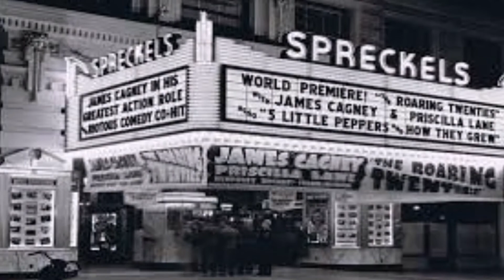No RJ tem #24 - O cinema dos anos 20, 30 e 40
Estruturação e acontecimentos importantes dentro da evolução do cinema!